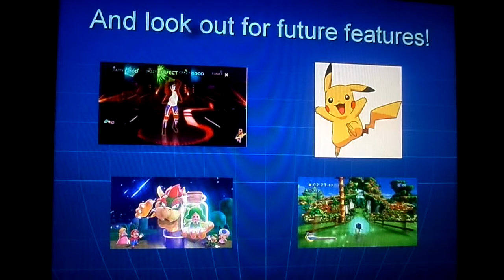Nintendo Hawk: Intro Version 1.0